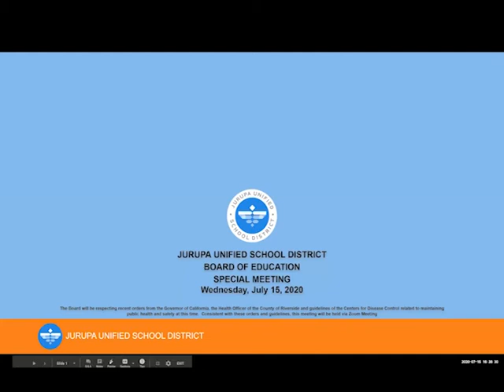Jurupa Unified School District - Board of Education - Closed Session - July 15, 2020